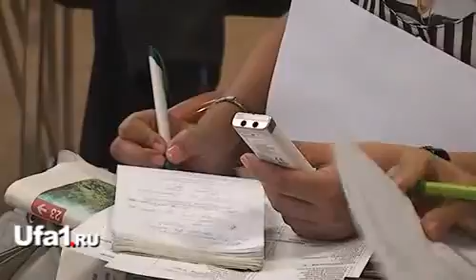Башкирия ждет от олимпийцев побед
Спортсмены Башкирии должны достойно выступить на Олимпийских играх в Лондоне. Сегодня, 11 июля, директор Центра подготовки высшего спортивного резерва РБ Евгений Емельянов рассказал, кто будет представлять республику на важнейших стартах года.